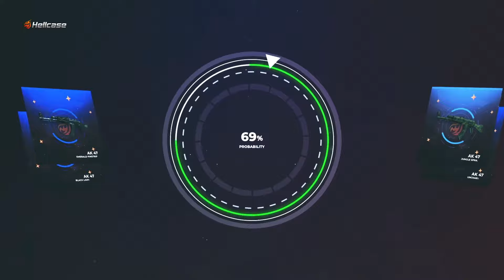9z vs LEGACY ¡COLDZERA TWITTEA! RESUMEN - ROAD MAJOR 2024